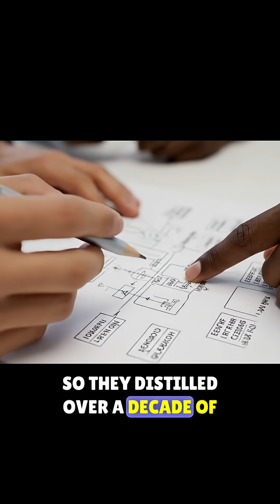The Secret Google Tool That Now Runs the Internet 🤫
Ever wonder how Kubernetes came to dominate the cloud? It all started with a secret weapon inside Google. 🤫

In the early 2000s, Google was managing thousands of applications at a massive scale. To handle the chaos, their engineers built an internal system called Borg. It was their hidden superpower, the master conductor for their entire infrastructure.

Fast forward a decade, Docker and containers exploded in popularity, creating a new problem: how to manage millions of containers at once?

Google engineers saw the world struggling with the exact problem they had solved years ago with Borg. So, they distilled over a decade of experience into a new, open-source project. They named it Kubernetes, from the Greek word for "helmsman"—the one who steers the ship.

And that's how a secret internal tool became the captain of the entire cloud-native world.

Follow for more DevOps origin stories!